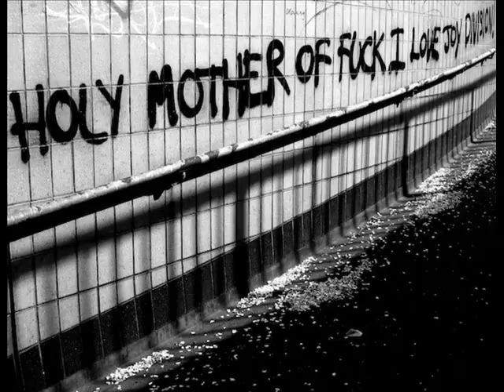Boston Kronik - He's Lost Control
from the album, Wish

Dedicated to Ian Curtis of the band Joy Division

the title is of course a play on words, playing on their song, She's Lost Control which was about a girl who had epilepsy and died of a massive seizure. Ian also had epilepsy and had fits, sometimes on stage. They had a huge tour of the USA planned, but he killed himself in his girlfriend's kitchen the night before they were set to leave.
After the band broke up, they became New Order. Check out their awesome song, Blue Monday.
" How...does it feel..."  i know you've heard it.